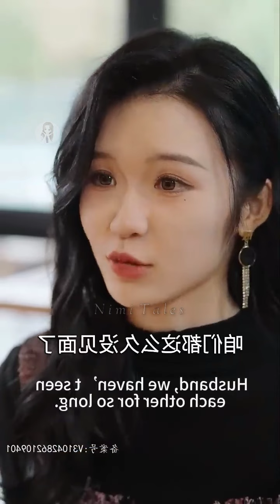Part 1//Rude President's Sweet Hidden Wife 💗//New drama Explained In Hindi